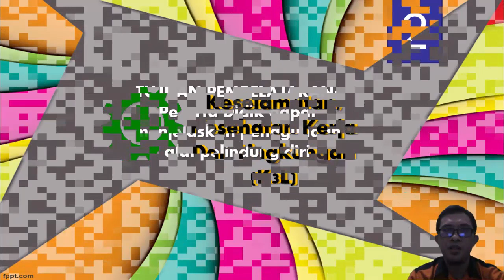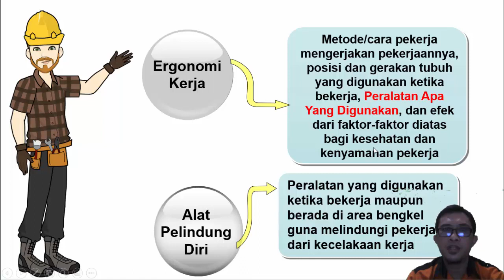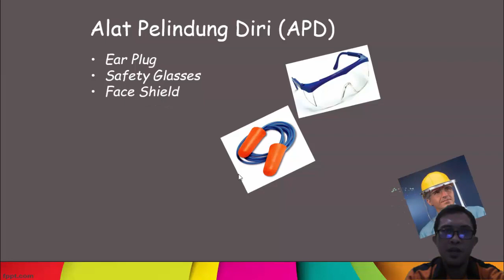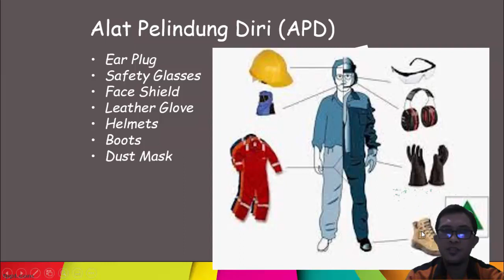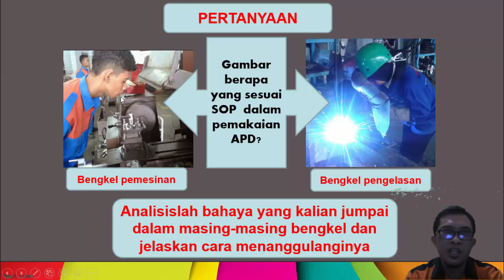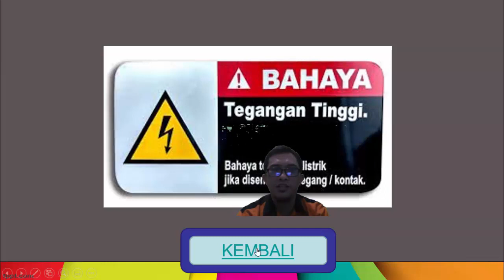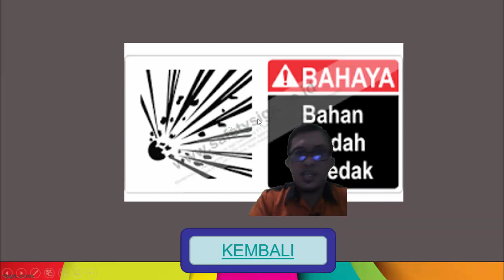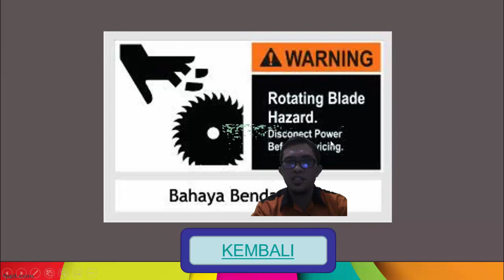3.1 Video Pembelajaran SMK - KESELAMATAN, KESEHATAN KERJA DAN LINGKUNGAN BAGIAN 2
Disajikan video presentasi materi bagian pertama yang membahas pengertian Keselamatan, Kesehatan Kerja dan Lingkungan

Presented the first part of the material presentation video that discusses the understanding of Occupational Safety, Health and the Environment